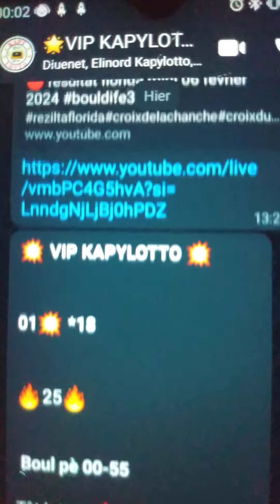Boul Cho pour maten 07 février 2024 kraze bank plat